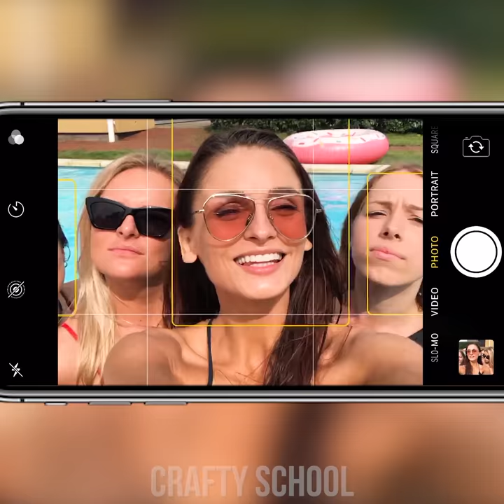Fun Summer Time Life Tricks and Tips 12 Ideas for DIY Crafts and Hacks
It's summer time! Heading down to the beach? Make sure you are not forgetting something! Take a look at our fun summer life hacks to help you out! Learn how to make your sunscreen sprayable, patch up your inflatable ring, or refresh yourself with homemade popsicle sticks! All of these summer DIY craft ideas and more tips and tricks are ready for you!

00:00 Floating Basket
00:57 Sprayable Sunscreen
02:05 Towel Poncho
03:18 Floatie Airhole Fix
04:08 Fresh Apple
05:02 Melting Ice Cream Protector
05:23 Underwater Photoshoot
05:57 DIY Phone Case
06:52 Custom Paint Short
07:56 Pool Photoshoot
08:35 Frozen Maple Syrup
09:24 Water Balloon Trick